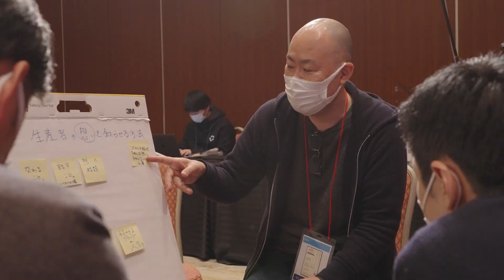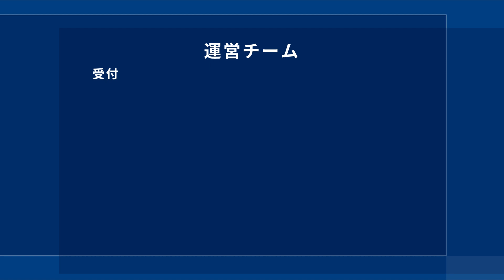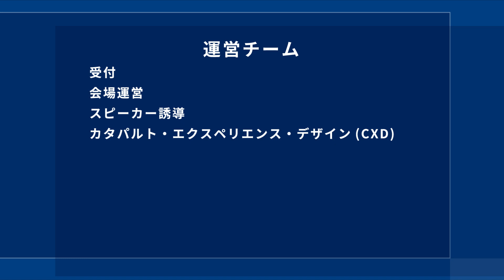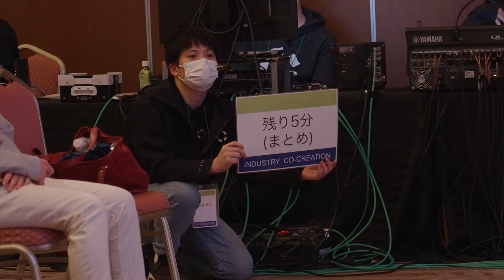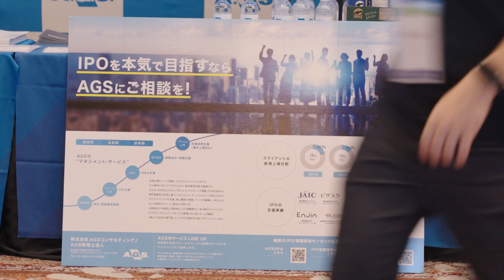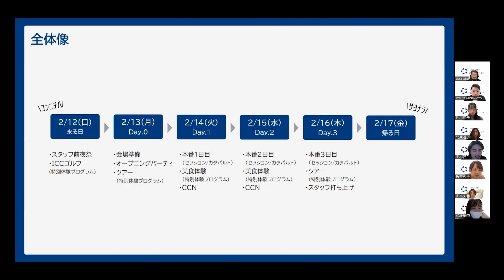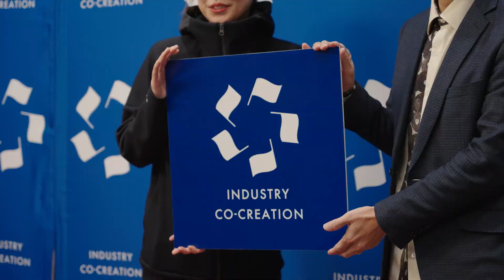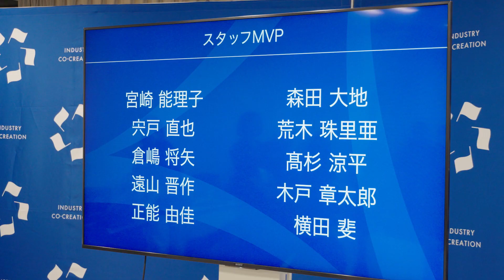スタッフドキュメンタリー(ICCサミット FUKUOKA 2023)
ICCサミットの運営を支える運営チームのドキュメンタリー動画です。